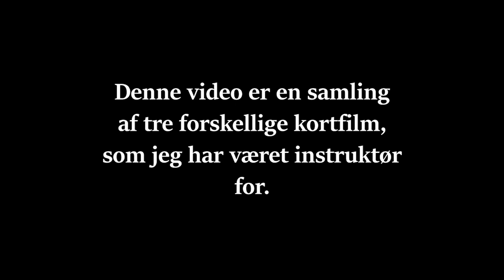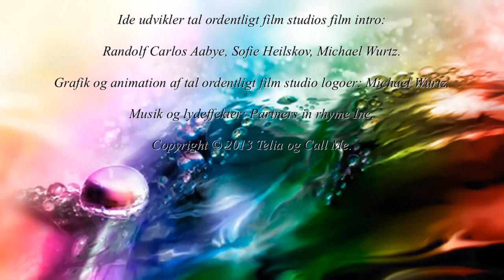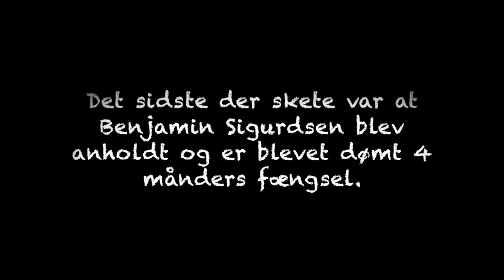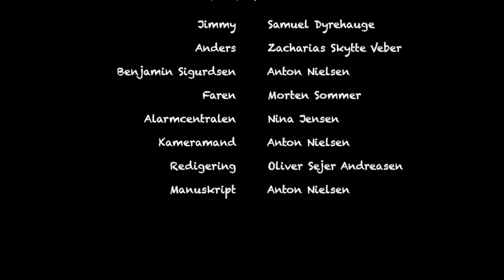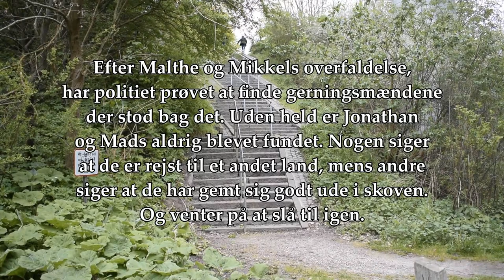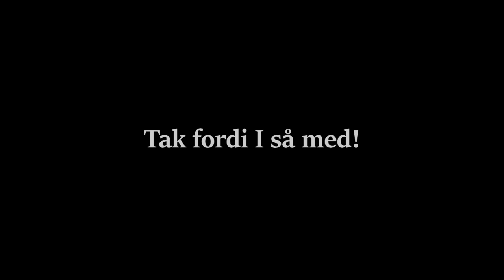Katastrofe-Trilogien - Fulde Længde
Katastrofe-trilogien er en samling af tre kortfilm, som jeg har været instruktør for.

Note: Ingen af de tre film forbinder sig historiemæssigt med hinanden. De er deres egen film.

Trilogien medfører:
De To Mobbere (2014) [0:29]
Drengen fra Skoven (2016) [1:51]
Mobiltelefonerne (2017) [5:26]

Jeg har tidligere udgivet kortfilmene i form som ''special editions'', og havde tænkt mig, at ændre dem endnu mere. I stedet fik jeg idéen med, at simpelthen fjerne de ændret versioner, og udgive dem alle tre, i deres uændret facon. Sådan som de var, da de først var klippet færdige.